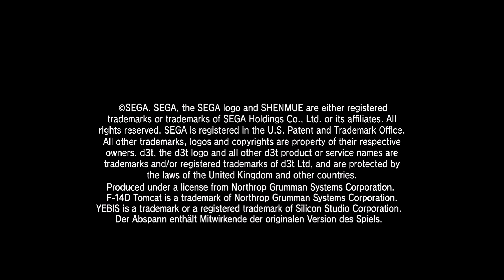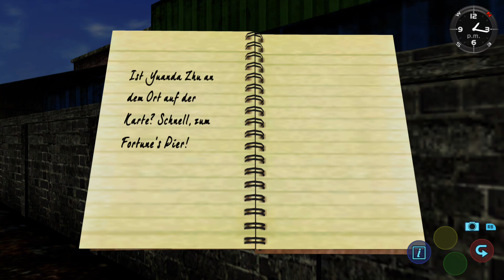Shenmue 2 Part 9